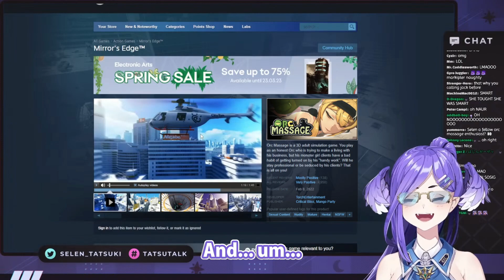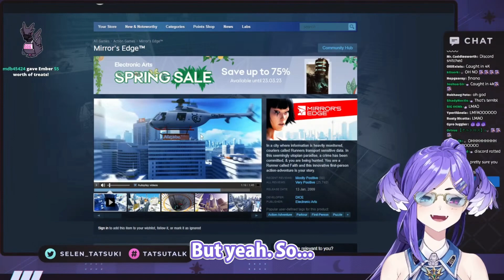Selen was trying to be sneaky but got caught 【NIJISANJI EN】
Not sneaky enough!